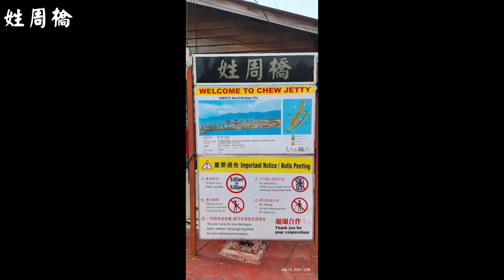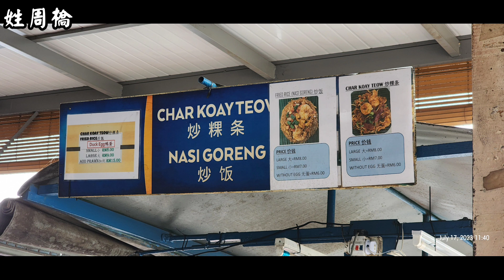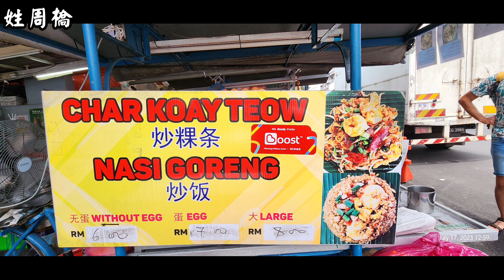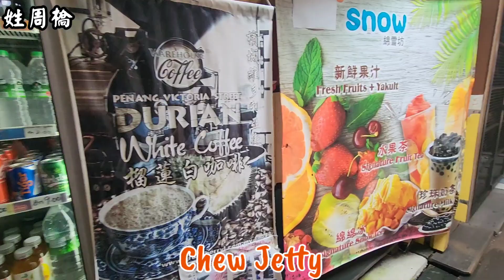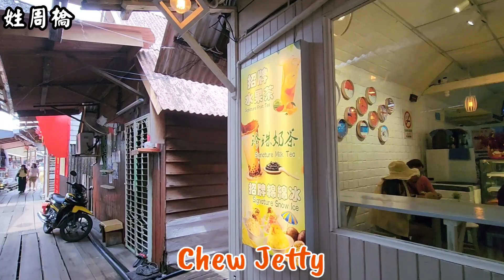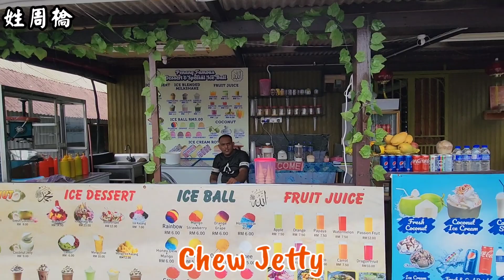Chew Jetty Chronicles: Exploring 19th-Century Wooden Stilt Houses in Penang Island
🏡 Step into a bygone era with our latest video as we take you on a captivating journey through Chew Jetty, a waterside village on Penang Island. 🌊 Dating back to the 19th century, this quaint settlement is home to charming wooden stilt houses that stand tall around a mesmerizing walkway.

🌆 Immerse yourself in the rich history and unique architectural marvels of Chew Jetty as we wander through the narrow alleys and share insights into the cultural heritage embedded in each creaking wooden plank.

🕰️ Travel back in time and witness the timeless beauty of a community that has stood the test of time. From vibrant colors to intricate details, each stilt house tells a story of resilience and tradition.

🎥 Join us as we capture the essence of Chew Jetty, where the past and present seamlessly blend, creating a picturesque landscape that reflects the authentic spirit of Penang. Don't miss out on this enchanting exploration of wooden stilt houses that have weathered the waves of time.